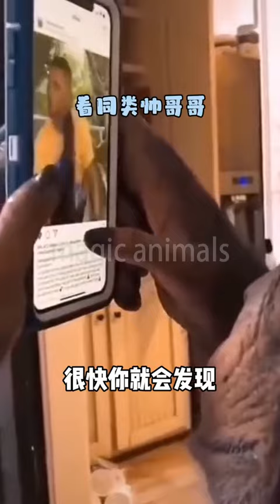136_ The difference between orangutans and you may be that they can only talk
There are the best of the funniest and cutest Cats ang Dogs videos.
what a magic animals!Try not to laugh!